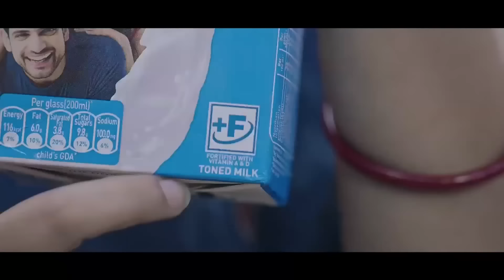Nga Jem Sur Tangba Nga Don Ka Mynsiem Shakri | Ka Jinglut Ka Lut Ha Ka Petrol Bad Ka Sha | Dr. Ricky